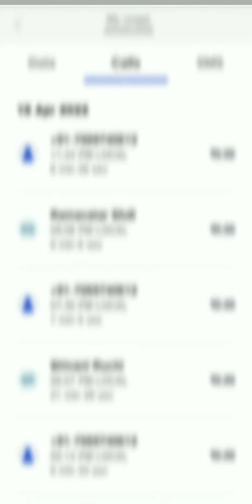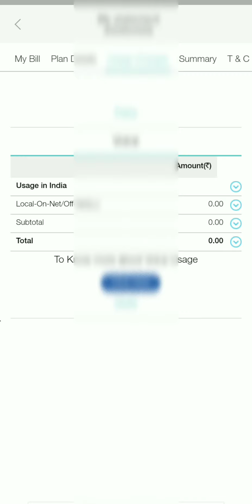airtel call details kaise nikale 2022 | jio call details kaise nikale 2022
Call Details kaise nikale|| kisi bhi number ki call detail kaise nikale ||  ‎@Technical boss
kisi ka bhi call detail kaise nikale
jio number ki call detail kaise nikale
apne mobile number ki call detail kaise nikale
get call details for any mobile number
the shocking reality
call details kaise nikale
bina otp call details kaise nikale
my jio app se call details kaise nikale new update

call details kaise nikale 2022 new update
jio incomming outgoing call history kaise nikale
dusro ki call details kaise nikale